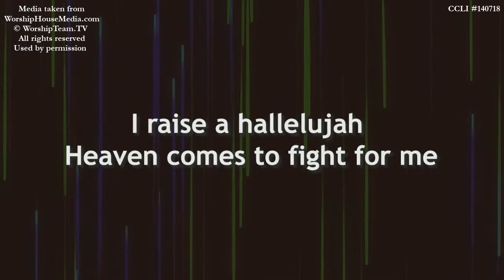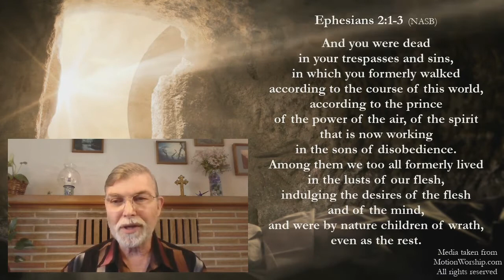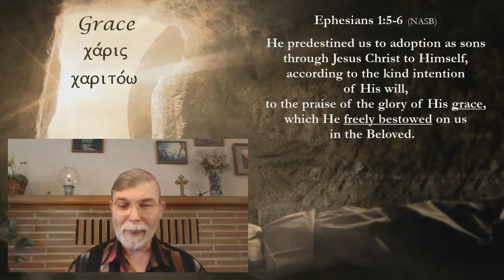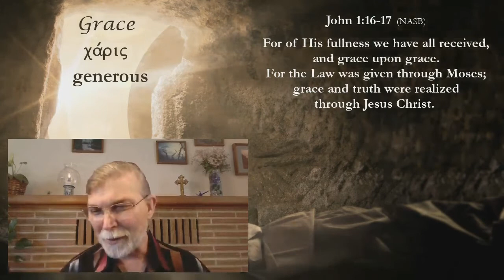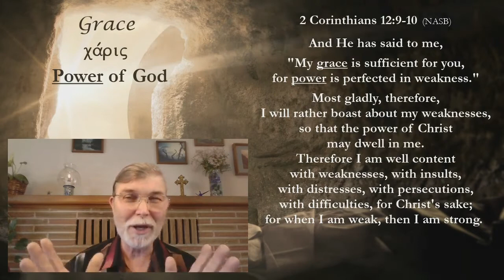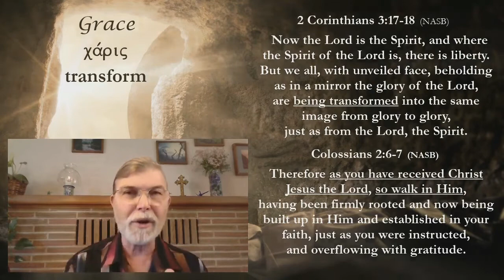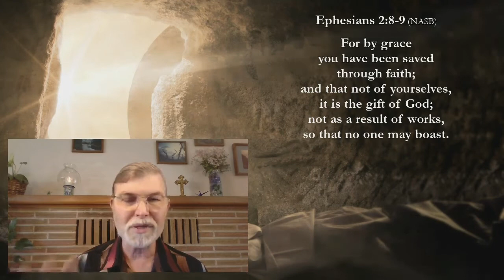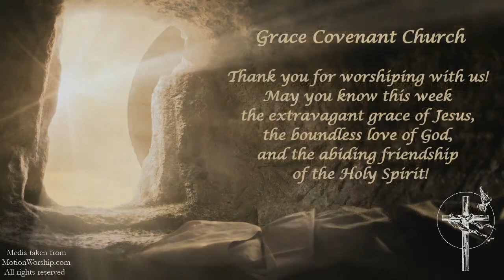For By Grace - 1 Corinthians 2:12; Ephesians 2:8a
Thank you for joining me, Pastor Grant Christensen of Grace Covenant Church of Bremerton, Washington for our May 16th, 2021, live-streamed Sunday Worship Service. Today’s message covering Ephesians 2:8a is entitled: “For by Grace.”

All three lyric videos, “Raise a Hallelujah,” “In Christ Alone,” and “You Are My All in All,” were purchased from WorshipHouseMedia.com and came with a web license that allows me to play the lyric videos within our live-streamed service and then post a recording of the service online on a platform such as YouTube.

All three lyric videos were produced and are copyrighted by WorshipTeam.tv, a subsidiary of Gateway Worship. Much thanks to Gateway Worship for their excellent and growing collection of worship lyric videos!

The Empty Grave Clothes countdown and all of the motion backgrounds were purchased through a subscription to MotionWorship.com, all of which come with a web license that allows us to live-stream the media within our service and post a recording of the service online. A huge thank you goes to Josiah Smith and his team at MotionWorship.com for their excellent and continually growing library of motion and still media, all of which they have made available for live streaming!

Also, our church has a CCLI license, number 140718, along with a streaming license through CLLI. All songs and media are used by permission.